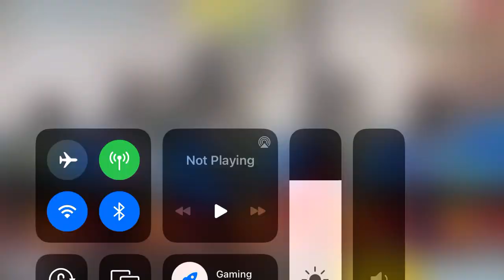Call of Duty Season 5 part 19